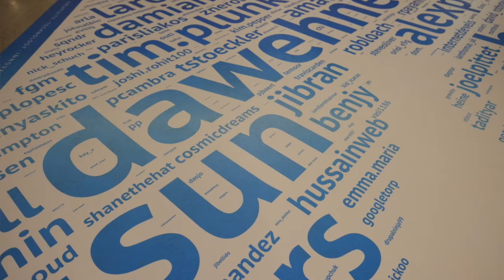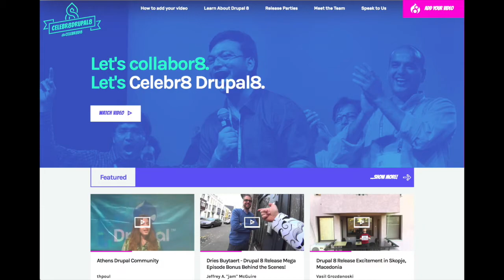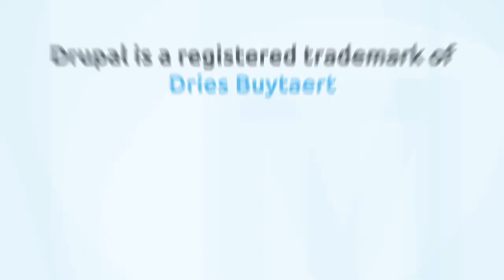Meet Paul Johnson, the face behind @drupal and more.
I sat down with Drupal Social Media Lead, Paul Johnson at Drupal Camp London 2016, a few weeks after DrupalCon Asia in Mumbai. Paul runs the official community social media accounts on Twitter and elsewhere. I feel Paul is a kindred soul, since he and I both love highlighting and celebrating the Drupal community's stories and achievements.

Read the full post and listen to the audio version at the Acquia Developer Center